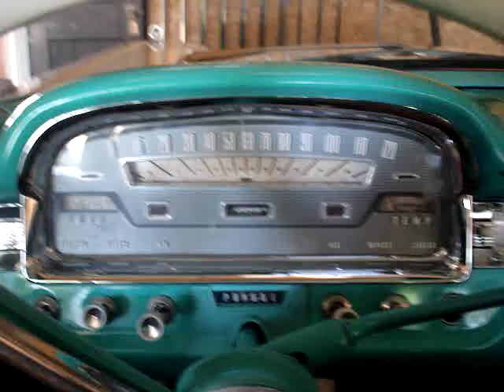1959 FORD FAIRLANE 500 "GALAXIE" START-UP